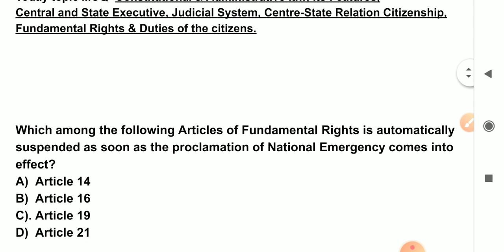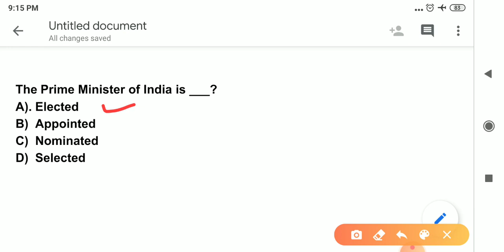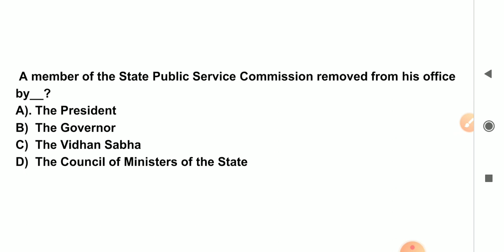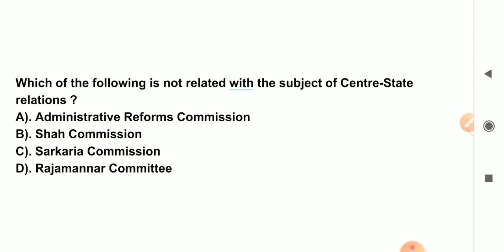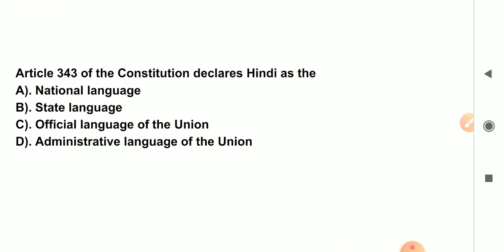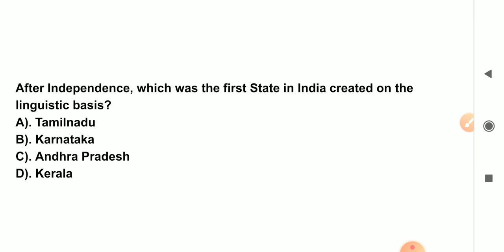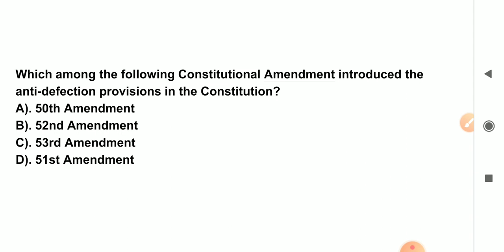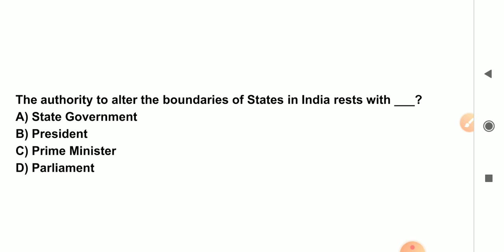Punjab Patwari exam preparation ! Indian polity ! Patwari gk mcq ! Patwari books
Constitutional & Administrative law, its Features,
Central and State Executive, Judicial System, Centre-State Relation Citizenship,
Fundamental Rights & Duties of the citizens.